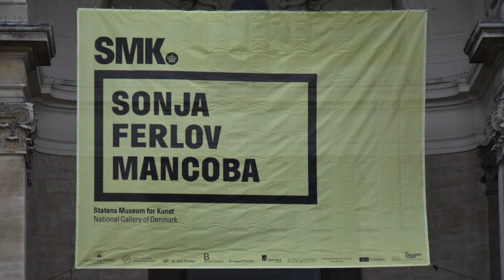Sonja Ferlov Mancoba (SMK)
Med udstillingen Sonja Ferlov Mancoba trækker Statens Museum for Kunst en af nyere tids mest betydningsfulde og kompromisløse danske kunstnere frem i lyset.

Sonja Ferlov Mancoba fandt især inspiration i kunst fra afrikanske kulturer, men også fra Ægypten, det ældste Grækenland og fra Indonesien, Mexico og Norden. Maske-motivet er et eksempel på Ferlov Mancobas arbejde med at bruge træk fra global kultur i sin egen kunst. I ikke-vestlige samfund fandt hun ting, der var resultatet af en fælles søgen efter spirituelt indhold. Og det blev idealet for hendes eget arbejde og en hjørnesten i hendes kunstsyn.

Udstillingen kan ses til og med den 5. maj 2019. Herpå bliver den vist i en mindre version i Centre Pompidou i Paris.